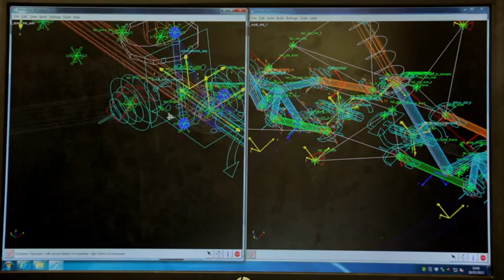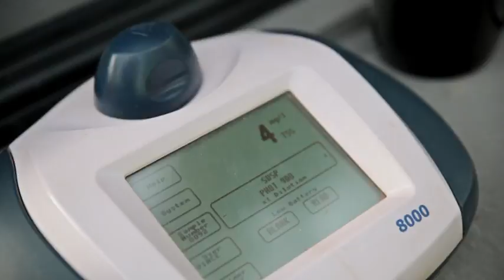Rising to the Challenge